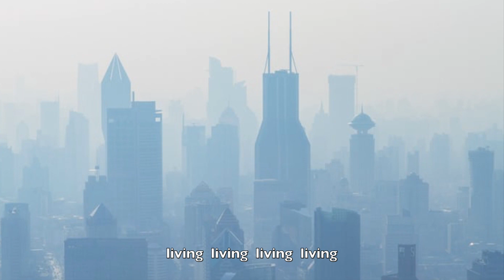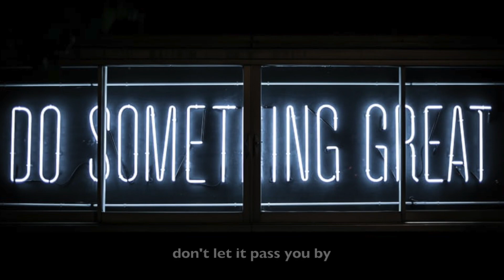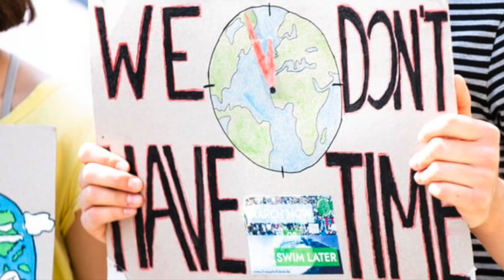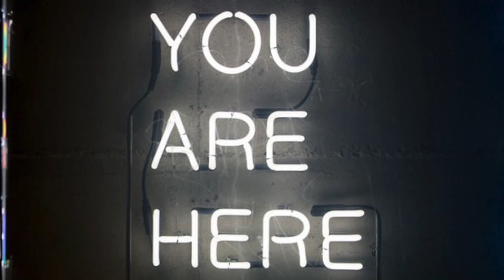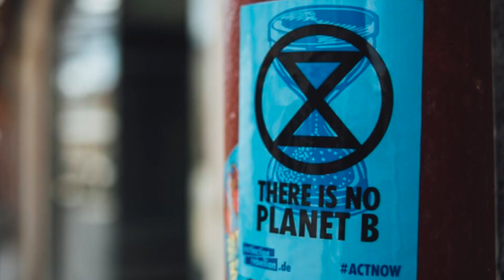Time Ain't On Our Side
Juju Deluxe (Feat. Alison David)
Written by: Darron Parrott & Roberto Germain
Produced by: Darron Parrott
(with special thanks to Philip Garwood)
Video Compiled by: Bobbo-G

"Time Ain't On Our Side" ... song written by Darron & Roberto (over Philip Garwood's original musical composition) over a number of sunny days in 2009 whilst contemplating the state of the so-called 'developed world', its dogma and clear lack of care or awareness of its effect on the rest of humanity. Darron always had his friend Alison in mind to feature as the main vocalist on this track, and she went on to bring this 'message' to fruition with a powerful performance & heart-felt ad-libs. Darron's full-on production speaks for itself